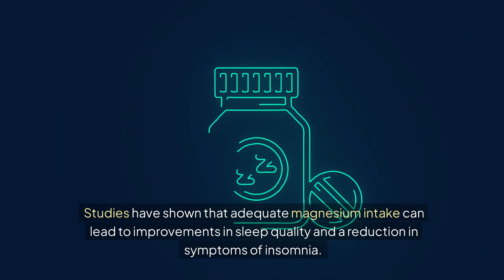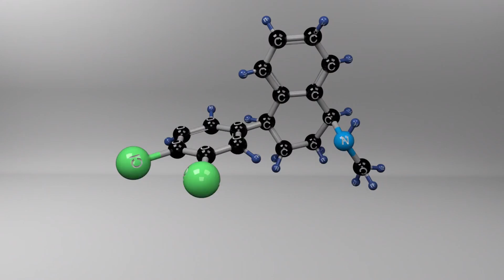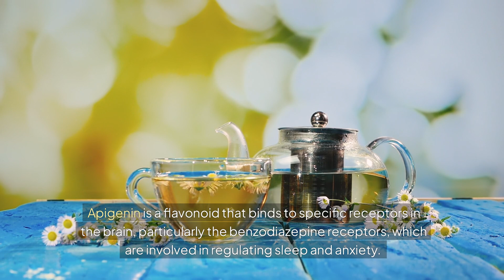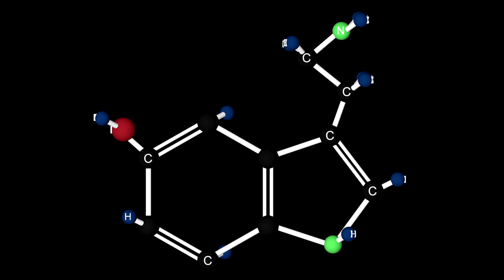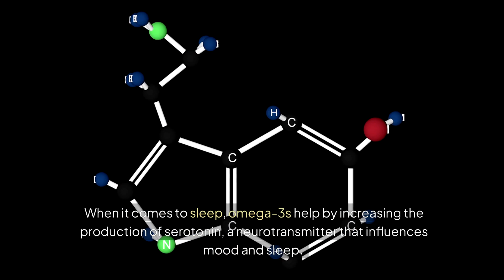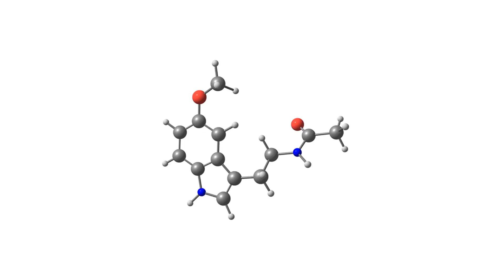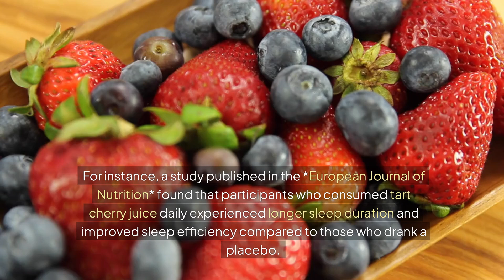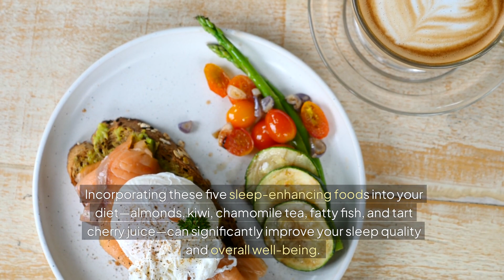5 Foods That Improve Sleep Quality INSTANTLY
Struggling to sleep? Watch this video to discover 5 foods that can improve your sleep and sleepquality instantly. Say goodbye to restless nights!

🧠 NeuroZoom - Natural & Clinically Trusted Brain and Memory Support Supplement to Ensure Memory and Optimal Brain Health.

🏃 HyperBolic Stretching 3.0 (Science Based - Full Mobility and Flexibility Program to Ensure Physical Longevity for Beginners, Athletes, and Older Adults):

💪 Gorilla Flow (Research & Science-Based Natural Formula for Prostate Health and Healthy Hormone Levels) (Full Refund Guaranteed):

Welcome to Beyond Living! We are a holistic health haven dedicated to empowering your wellness journey! Here you can discover why health is so important. As health coaches, we're committed to unpacking the complexities of well-being, addressing diverse topics from chronic pain management to understanding the pivotal role of realizing that exercise is medicine in injury prevention for adults, children, and strong seniors. Dive into our comprehensive exploration of holistic health, where we navigate through the nuances of mental and physical wellness, shedding light on vegan gains, vitamins, keto, the unexpected benefits of carnivore diet, nutrient-dense diets, and the significance of mind-body balance for improved health.

Explore with us the science behind active functional training tailored for conditions like neurological disorders that can improve men's mental health and women's mental health, along with insights into diabetes prevention through lifestyle and exercise medicine. Uncover the keys to personal development and mental health, as we offer evidence-based advice on combating health issues such as obesity and prediabetes. Our channel is a treasure trove of wellness tips and fitness FAQs, providing real solutions and guidance on holistic nutrition, chronic pain relief, chronic inflammation, and the secrets to anti-aging.

Delve into diverse fitness modalities, from pilates to calisthenics, yoga, Brazilian jiu jitsu, weightlifting, bodybuilding, and crossfit, while unraveling the importance of sports nutrition and heart health. Additionally, you can be expected to feel inspired to start and learn about having a weight loss journey through using proven methods focusing on positive thinking, consuming anti-inflammatory foods, focusing on hypertrophy, consuming superfoods that are critical to our high-protein diets that can contribute to your optimal health. Strength matters. Join us in embracing positive thinking, adopting effective stretching techniques, and injury prevention strategies, empowering you to achieve optimal health and longevity. Welcome to our vibrant community dedicated to holistic well-being! Health is wealth. 🌿💪

This video is for entertainment and educational purposes only. All purchases go back to supporting the content creation of the channel.